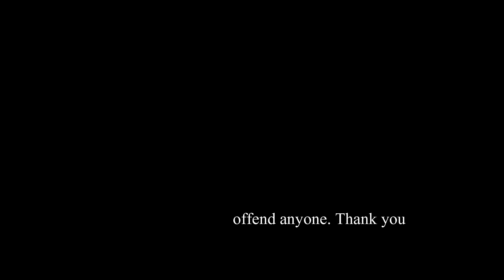Bacolod Halandumon Tower Memes Reaction Video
Halandumon Tower's facts and history!
Best Halandumon Tower memes!
Tao sa loob ng tower?!
Monster may panawagan kay Mayor!

Edited by: Francisco Descargar (Hatsune Kiko)
Filmed by: Jude F. Cuenca
Logo by: Jiro Yoshimura
Herokami TV Voice Clip by: Kuai Liang

Photo Credits to:
 Ranie Felipe
 Chania